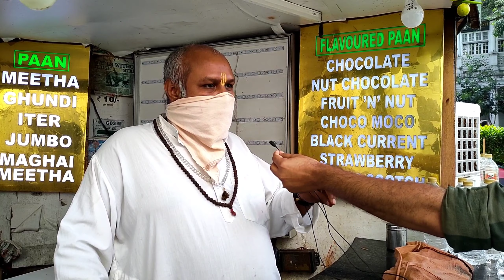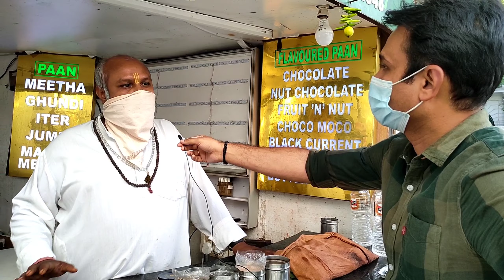Delhi Best Paan Shop 🍃 Odeon Paan in Connaught Place 🌿 Fire Paan & Ice Paan 🍂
Watch Odeon Paan in Connaught Place video. Ankit Verma tasted fire paan and ice paan and Inna Khosla tasted ice paan. Shukla ji serves the most unique and exotic version of paan such as Ice paan, Fire paan, Chocolate Paan, Fruits paan, etc. Fire paan is basically an extreme version of regular paan that just happens to be on fire when it goes into your mouth

🎥 Timestamps
00:01 - Types of paan in Connaught Place
01:35 - Introduction of odeon Shukla paan owner
02:15 - Who invented paan? or History of paan
04:04 - Paan making video - how to make ice paan
04:50 - Reaction after having ice paan
06:08 - How to make fire paan
06:48 - Reaction after having fire paan
07:18 - Fire paan price
08:18 - Paan shop address in delhi

---📺 About Channel
Khichdi The Food Channel is here to tingle your taste buds! Join us on a  refreshing food journey - from the rustic streets in India to fine dining.